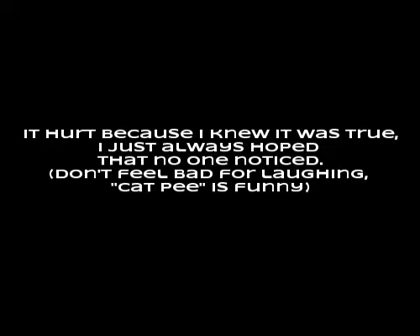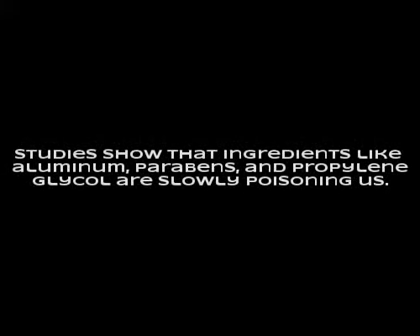Cure Stinky Pits And Prevent Disease Naturally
This is the ONLY thing that helps me! I've used all of the "clinical strength" deodorants (which are even more toxic due to their higher levels of aluminum). It doesn't prevent the sweating as much as I'd like, but it kills the odor, even when I've been eating lots of garlic. :P

RECIPE
~5 teaspoons coconut oil (anti-bacterial)
~4 teaspoons arrowroot powder or organic corn starch (absorbs moisture)
~4 teaspoons baking soda (absorbs odor)
Optional:
~1 drop tea tree oil (anti-bacterial)
and/or add your favorite skin-safe scented oil for fragrance (a drop at a time!)